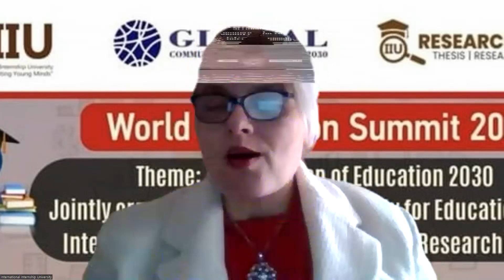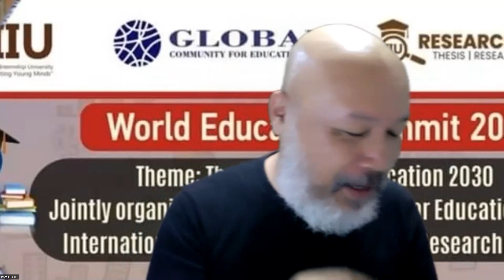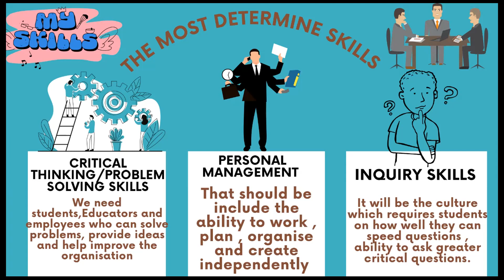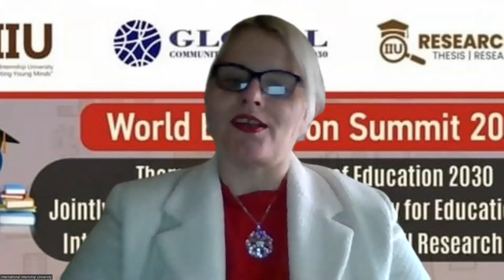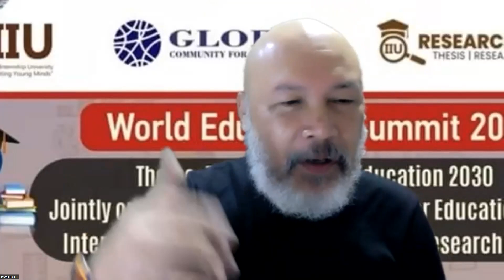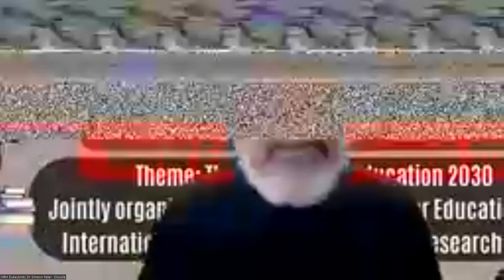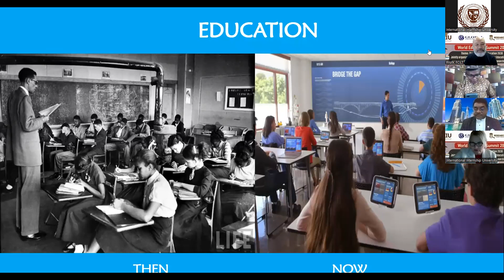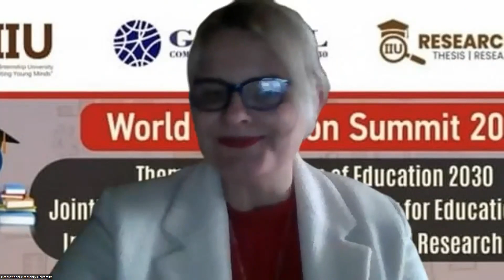World Education Summit 2023 on „The Roadmap of Education 2030“, Day 1. 21st January, 2023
„World Education Summit 2023“ on the theme „The Roadmap of Education 2030“
Jointly organized by International Internship University, Global Community for Education 2030